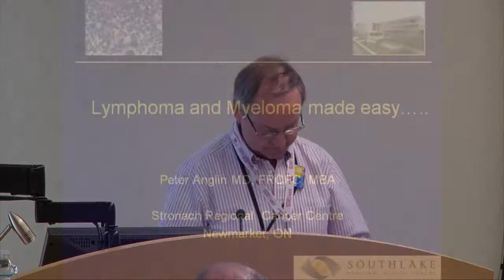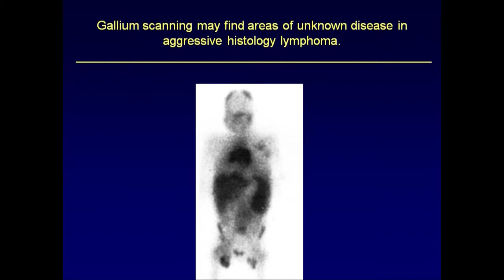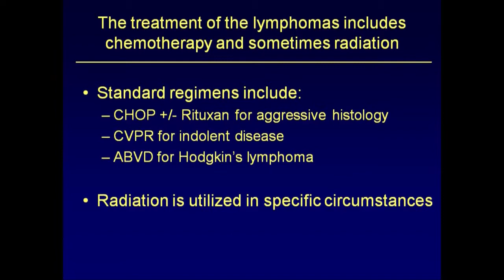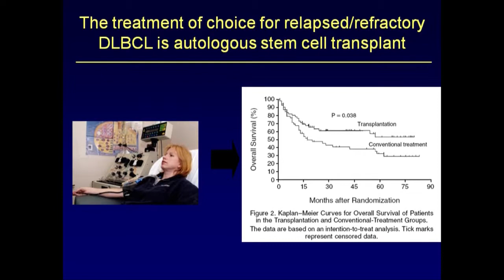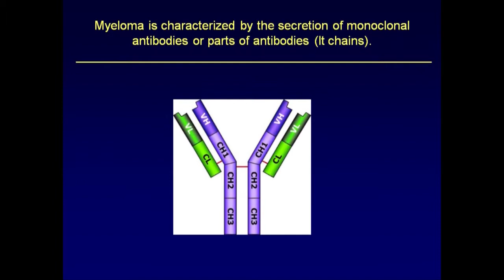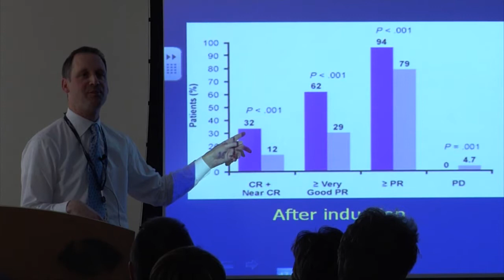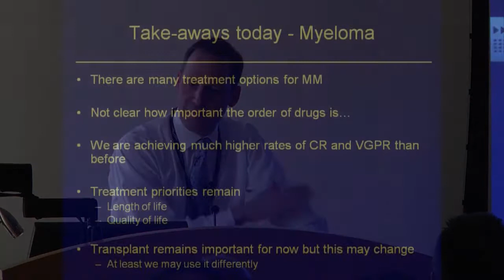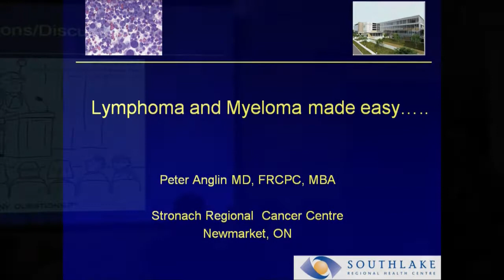Cancer Education Series: Lymphoma and Myeloma made easy ...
Dr. Peter Anglin, discusses Lymphoma and Myeloma.